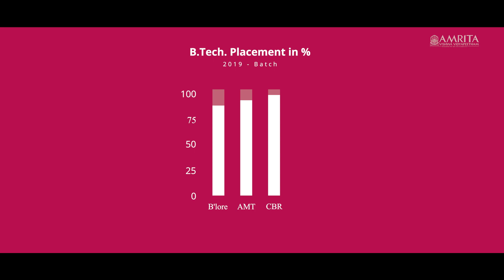About Placements at Amrita Chemical Engineering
Dr. Sriram Devananthan, Chairperson, Department of Chemical Engineering and Materials Sciences, Amrita School of Engineering, Coimbatore Campus explains the career and job opportunities for the Chemical Engineers who graduate from Amrita to Mr. Methil Krishnan Kutty, Chairperson of Career Competency Development, CIR.

Dr. Sriram Devanathan is also the Head of Center for Excellence in Advanced Materials and Green Technologies. He joined to Amrita with 10 years of Industrial experience at the 3M in Minnesota, Texas and California (USA) and 7 years experience in academic research as a graduate student at Iowa State University, USA, where he received his Ph. D.
He is a certified Six Sigma Black Belt practitioner from 3M, and has successfully led quality improvement/cost reduction projects in various 3M manufacturing plants in US, Canada, Singapore and Japan.

The Department of Chemical Engineering and Materials Science in Coimbatore campus offers
B. Tech. in Chemical Engineering | M. Tech. in Material Science and Engineering | Ph. D.

The facilities in the department includes both academic laboratories such as Heat Transfer lab, Chemical Reaction Engineering Lab, Mechanical Operations Lab etc. and research laboratories such as Central Instrumentation Facility, Polymer Processing / Nanocomposites Laboratory, Energy Materials & Devices Laboratory, Energy Systems & Process Intensification Laboratory etc.